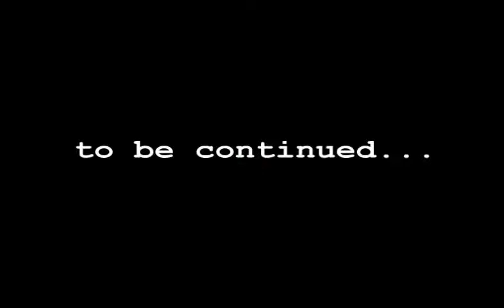The Sitcom (part 5)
All parts now online!

Written by James Aylett and James Lark.
Directed by Jon Croker.

Starring (in order of appearance) Sarah Campbell, Bill Cronshaw and Danielle Fenemore.